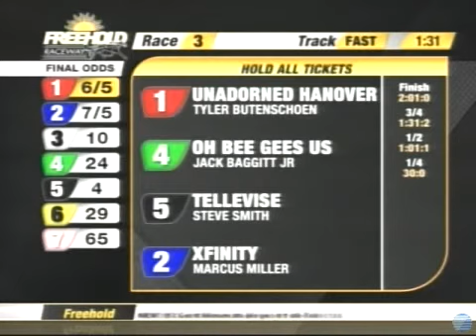Unadorned Hanover - Fhld - Jan30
Breaks his maiden.